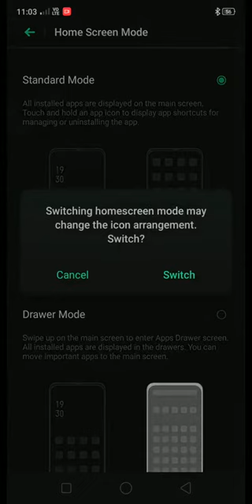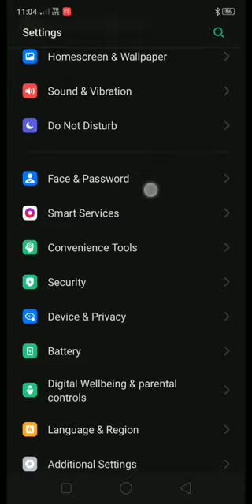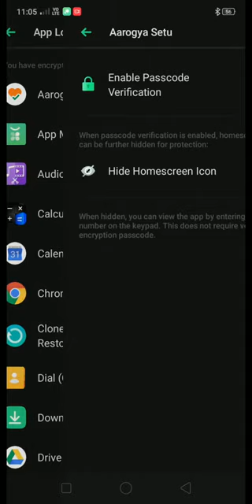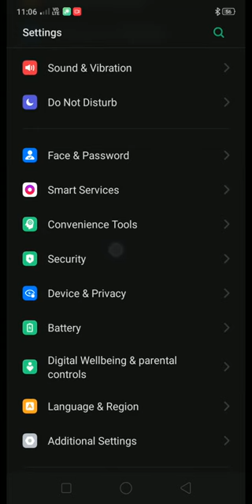Realme ka best fiture kya hai//aap encrypted and hide system //standard and drawer mode system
Hallo friends aaj ham aap logo ko ye batane wale hi ki realme ke kaun kaun best fiture h //
1.ham hamre phone k screen ko Kisi bhi mode me Kar sakte h /Ex. standard ya drawer mode donoe se Kisi ek ko Kar sakte h
2.aap encryption Karna yah kaise karenge dosto // hame pahale settings me jana h uskae bad security me jana h wahi p aapko aap encrypted dekhne ko milega usme chale jayenge usmae se ham Kisi ko ya sabko encrypted Kar sakte h